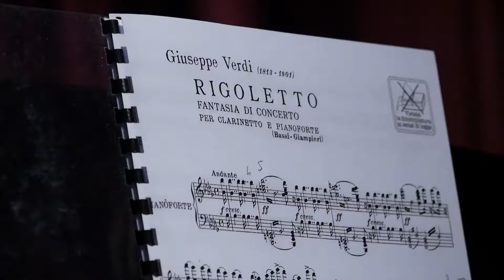Teatro Vittorio Alfieri di Naso (ME)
Breve sintesi panoramica del concerto del "Duo Kalós" all'interno del Teatro Vittorio Alfieri di Naso. Duo formato dal Clarinettista Nasitano, Stefano Caliò e dalla pianista Messinese Roberta Vorzitelli.

Naso, 29/12/2018